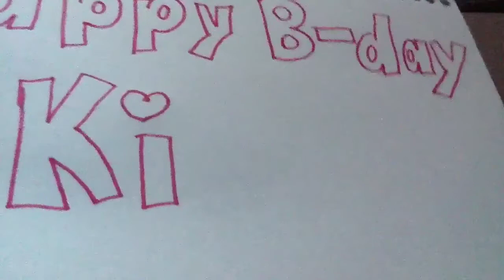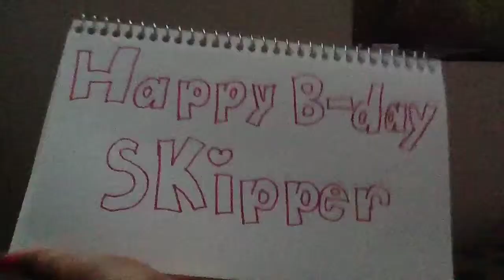Everybody's world Ep. 5